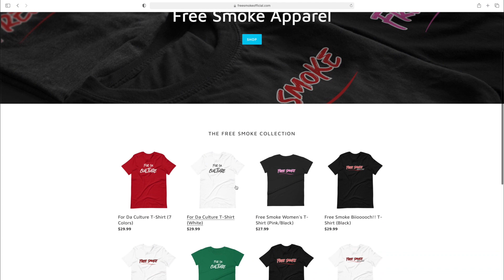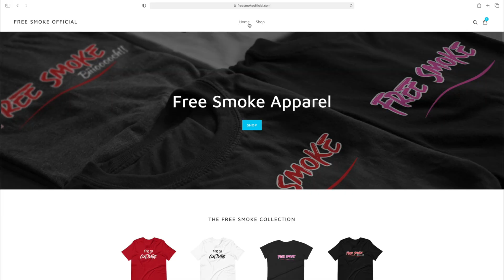STUNNA REESE Brings Back Scrappy + Jay-Z Inducted Into Rock And Roll HOF..Good Or Bad? | FREE SMOKE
Get your Free Smoke Official Apparel today!

Shirt sizes  @FatKat 3XL  @The Relly Rellz  L

Hosted by:
FaTkaT, and The Relly Rellz